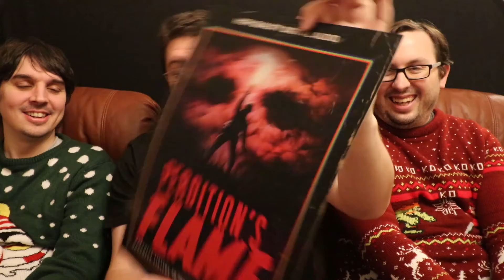Day 5 - Black Library Advent Calendar 2019 Unboxing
Tis the season for unboxing videos! We are opening up the Black Library Advent Calendar 2019 throughout December to check out the awesome prints inside!